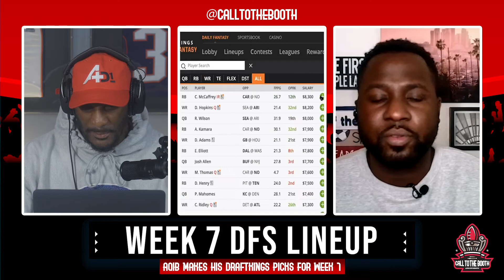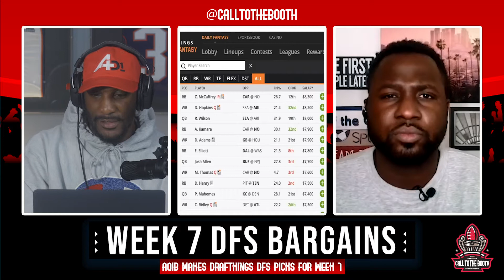Week 7 DFS Lineup Bargains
Aqib Talib goes bargain shopping w/ Harrison Sanford to fill out his DFS lineup for Week 7.

With some last minute changes to Sunday's early slate & a lot of shootouts expected , they focus on a few key players who can help fill out your lineup.

Plus we select our Aqib Talib jersey winners!

New episodes releasing through the entire 2020 season on Wednesdays and Fridays.